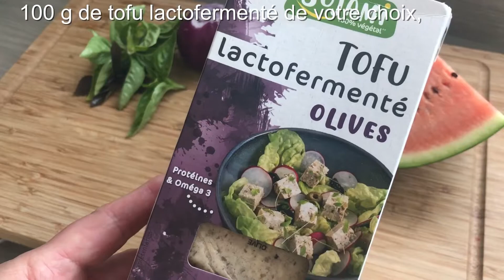Salade rafraîchissante de pastèque - Salade estivale rafraichissante - Pastèque sucré-salé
La pastèque est délicieuse et tellement rafraichissante.
Elle a de nombreuses vertus  !
Elle est pauvre en glucides...
Pourquoi s'en priver !?! Voici une salade rapide et facile à faire qui va émoustiller vos papilles !

***Il vous suffit de mettre une pastèque au réfrigérateur et de la préparer comme suit :
Pour 1/4 de pastèque bio, il vous faut ;
1 petit oignon rouge,
quelques feuilles de basilic,
un bloc de 100 g de tofu facto-fermenté de votre choix,
des olives noires,
de l'huile d'olive, 4 C à soupe
du vinaigre balsamique, 1 C à soupe
du sel et du poivre à votre goût.

Peler et couper la pastèque en cubes. Débarrasser dans un saladier. Ajouter les autres ingrédients : l'oignon coupé en fines lanières, le tofu en cubes, le basilic ciselé, les olives noires et l'assaisonnement. Mélanger, réfrigérer.
Cette salade se déguste bien fraiche.
L'association pastèque-basilic-vinaigre balsamaique est un pur délice !

***Choisir son tofu :
Le meilleur est le lacto-fermenté, plus proche d'un goût de fromage.
Ceux qui conviennent particulièrement :
Le Sojami aux olives ou à l'ail des ours, mes 2 préférés.
Les tofu au basilic conviennent aussi !

La pastèque est l’un des aliments les plus riches en citrulline, précurseur d'un acide aminé, l'arginine, qui joue un rôle sur les systèmes cardiovasculaire et immunitaire et qui aurait des effets bénéfiques sur la santé des vaisseaux sanguins.

Cet AA permet de mieux faire face au stress. Il est apprécié des sportifs car il permet la prise de masse musculaire. Il aide aussi les personnes âgées à prévenir la fonte musculaire due à l'âge, la maladie ou l'alitement.

***La pastèque préparée en jus :
La citrulline dont on parlait est particulièrement concentrée dans la peau de la pastèque : on choisira donc une pastèque bio dont on extraira le jus avec la peau, partie verte et blanche !

***Plus d'informations sur mon blog et recette à imprimer du jus de pastèque :
***Petit cocktail pour reprendre des forces ou gagner du muscle :
Mettre une petite quantité de farine de Chia, ou de graines, dans un verre de jus de pastèque fraichement obtenu à l'extracteur.

La pastèque se déguste aussi en salade de fruits et grillée au BBQ !

Allergie :
La pastèque fait partie des aliments pouvant être incriminés dans le syndrome d’allergie orale.